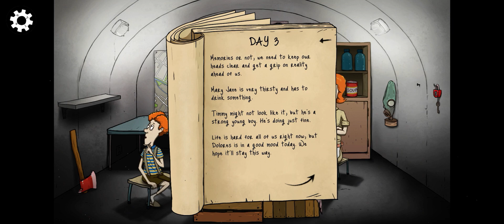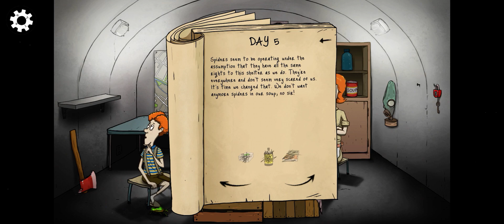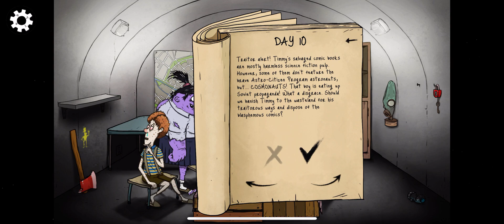Trying to survive! 60 Seconds Part 1